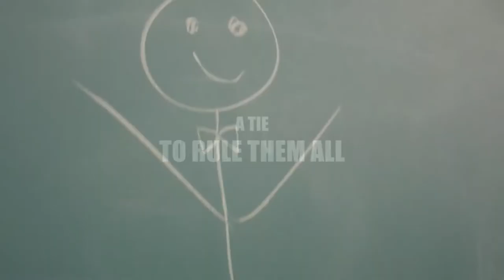Bowtie Tuesdays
Trailer for the classiest of people